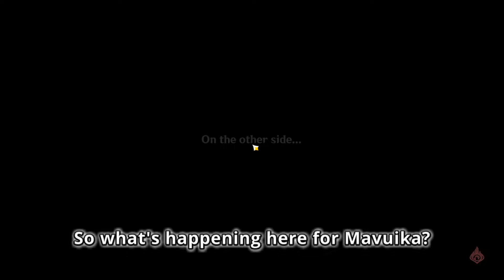NEW ELEMENT!! Confirmed Capitano, Mavuika Delayed, Chasca & Iansan Release? - Genshin Impact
0:00- FACE REVEAL (HEHE 😁)
0:22-Capitano/Mavuika FULL 😜
3:16- Iansan/Chasca DELAY?
4:04- 5.0  FATE Lottery! Info!
4:26- 5.0 Double Genesis x Sponsor!
5:19-Thoughts

In This Video we talk about NEW Capitano Abyss Elements!,Mavuika Delayed, Iansan & Chasca OFFICIAL Info,5.0 News & 5.0 Info!

Thumbnail Credits:
 Bruhslime!

DON’T FORGET TO LIKE AND LEAVE A !UWU!
STAY PICKY !